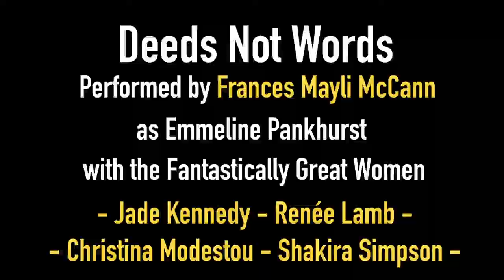NEW KICK-ASSPIRATIONAL MUSICAL 'Fantastically Great Women Who Changed the World'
Original queens of SIX Christina Modestou (Carousel, Regent's Park Open Air Theatre; The Winter's Tale, National Theatre; SIX, Arts Theatre) and Renée Lamb (Ain’t Misbehavin’, Southwark Playhouse/Mercury Colchester; Little Shop of Horrors, Regents Park Open Air Theatre; SIX, Arts Theatre) will take to the stage this autumn in the world premiere of the brand new kickass-pirational pop musical, Fantastically Great Women Who Changed the World.
They will be joined by Olivier Award nominated Frances Mayli McCann (Our Ladies of Perpetual Succour, National Theatre/Duke of York Theatre; Priscilla Queen of the Desert, Palace Theatre/UK tour; Heathers, Theatre Royal Haymarket), Jade Kennedy (Les Misérables, Brighton Theatre Group Youth; Billy Elliot, Victoria Palace Theatre) and Shakira Simpson (Hairspray, London Coliseum; 9 to 5, Italia Conti Academy of Theatre Arts).

Fantastically Great Women Who Changed the World will be told through the eyes of inquisitive heroine Jade, played by Fayth Ifil, Kayleen Nguema, Éva-Marie Saffrey and Nielle Springer in rotation. As she breaks away from her class to take a peek behind the scenes at the not yet open Gallery of Greatness in her local museum, she is surprised to meet the original and incredible wonder women: Frida Kahlo, Rosa Parks, Amelia Earhart, Marie Curie and Emmeline Pankhurst to name just a few.

From the producer of SIX, in a co-production with MAST Mayflower Studios, this stage adaptation of suffragette descendent Kate Pankhurst’s award-winning picture book is written by celebrated dramatist Chris Bush (Nine Lessons and Carols, Almeida Theatre) and Number 1 hit songwriter Miranda Cooper (Girls Aloud, Sugababes), with music and orchestrations by the Grammy, Brit and Mercury prize nominated Jennifer Decilveo (Demi Lovato, Miley Cyrus).

The incredible all-female creative team bringing this empowering new stage show to life is completed by Amy Hodge as director (Mr Gum and The Dancing Bear – The Musical!, National Theatre), Joanna Scotcher as designer (Emilia, Shakespeare’s Globe/Vaudeville Theatre), Dannielle Lecointe as choreographer (Dick Whittington, National Theatre), Zoe Spurr as lighting designer (Emilia, Shakespeare’s Globe/Vaudeville Theatre) and Carolyn Downing as sound designer (Summer & Smoke, Almeida/Duke of York’s Theatre).

From explorers to artists, scientists to secret agents, hear the stories of some of history’s strongest mothers, sisters and daughters; all independent icons who really did change the world. Fantastically Great Women Who Changed the World will be celebrated by anyone who is prepared to move and be moved. With characters and songs that pack a popstar punch, this new show for ages 6+ is guaranteed to be one to remember!

Producer Kenny Wax comments, “What a thrill to have assembled our own team of Fantastically Great Women to retell these empowering stories of success in the face of adversity.”

6th November – 20th November 2021
10.30am, 1.30pm, 3pm, 5pm, 7pm
MAST Mayflower Studios, Southampton

23rd November – 5th December 2021
10.30am, 11am, 2.30pm, 4.30pm, 6pm, 7.30pm
Norwich Playhouse

8th December 2021 – 2nd January 2022
10.30am, 1.30pm, 3pm, 7pm
Liverpool Playhouse

5th January – 8th January 2022
11am, 1.30pm, 7pm
Aylesbury Waterside

12th – 16th January 2022
10.30am, 1.30pm, 2pm, 7pm
Chichester Festival Theatre

@FantasticallyGW Hashtag

Adapted by Chris Bush
Lyrics Chris Bush and Miranda Cooper
Music Miranda Cooper and Jennifer Decilveo
Director Amy Hodge
Set and Costume Designer Joanna Scotcher
Choreographer Dannielle Lecointe
Lighting Designer Zoe Spurr
Sound Designer Carolyn Downing
Casting Rosie Pearson of Pearson Casting
Orchestrations and Music Production Jennifer Decilveo
Live Arrangements Jen Green
Musical Director Audra Cramer
Production Manager Tamsin Rose
Producer & General Management Kenny Wax Family Entertainment